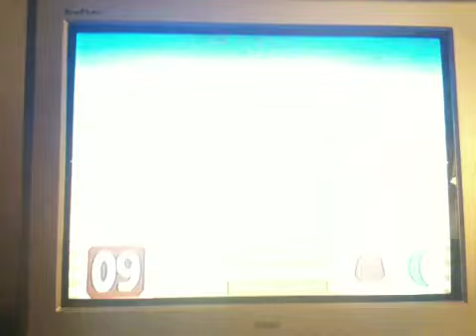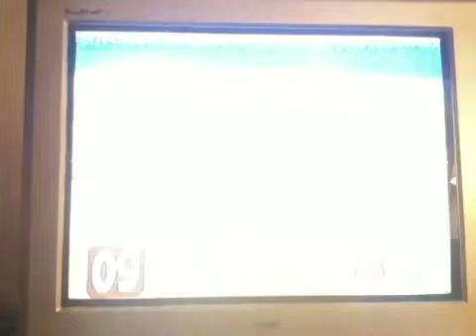Let's Play Kirby 64 || Episode 6 || How to waste 10 minutes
We do one level.